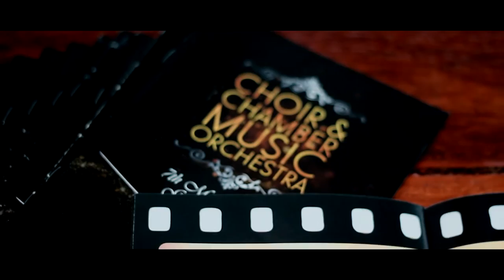University of Nottingham Music Society Official Promotional Video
Clubs & Societies Fair 2016/2017

Look for us on 5th & 6th October 2016 at booth 39!